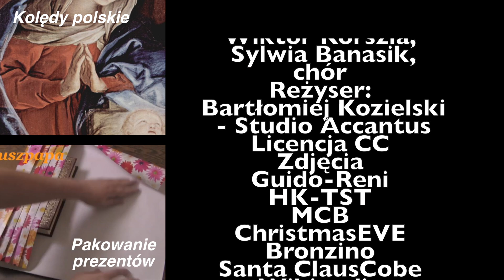Kolędy polskie " Gdy się Chrystus rodzi "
Książka w formacie Ebook jest dostępna już w moim sklepie wydanie drugie poprawione w cenie wydania pierwszego każdy kto zakupi ebooka do 22 sierpnia po finalizacji zakupu otrzyma 10% rabatu . Pozdrawiam Mariusz Już wkrótce moja książka "Napełnianie klimatyzacji w aucie " krok po kroku więcej informacj na moim blogu Polska kolejna kolęda na moim kanale śpiewana przez chór.
Miło jest poczuć magię świąt słuchając kolęd. Zapraszam do słuchania.
Zezwala się na korzystanie z utworu na warunkach licencji Creative Commons Uznanie autorstwa 3.0 PL, dostępnej pod adresem śpiewają Sylwia Banasik, Kamil Dominiak, Zuzanna Gierczycka, Kuba Jurzyk, Bartłomiej Kozielski, Jarek Kozielski, Natalia Piotrowska, Sylwia Przetak, Karolina Warchoł, Michał Węgrzyński, Adrian Wiśniewski i Kamil Zięba
skrzypce: Magdalena Laskowska, wiolonczela: Beata Cholewa, instrumenty perkusyjne: Alicja Mazurek
aranżacja muzyczna: Marcin Kuczewski
reżyseria, realizacja i edycja nagrań: Bartłomiej Kozielski - Studio Accantus
miks i mastering: Bartłomiej Kozielski, Marcin Kuczewski